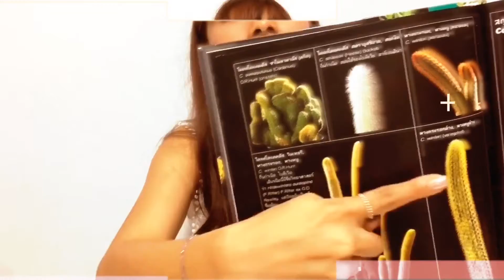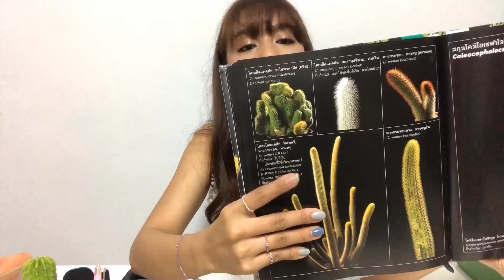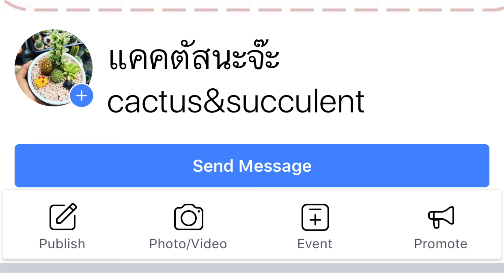CactusnAjA ตอน เก็บแคคตัสหน่อสดมาปลูกลงดิน โดยไม่ต้องล่อรากจ้า